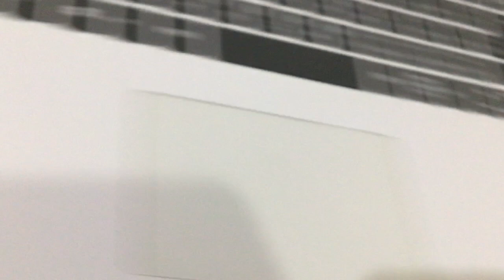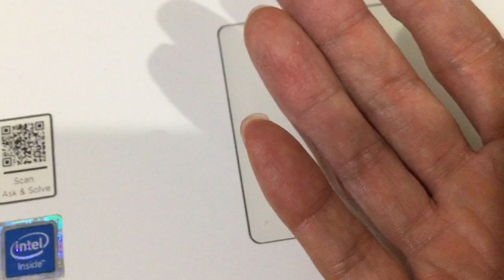指の皮膚２０２４年２月３日。スポーツの勝ち負けでこうなっています。およそですが格闘技だと思います。私はかなり神がかり的な力と電波やコンピューターの仕組みを理解していますが、それでも防ぎようが有りません